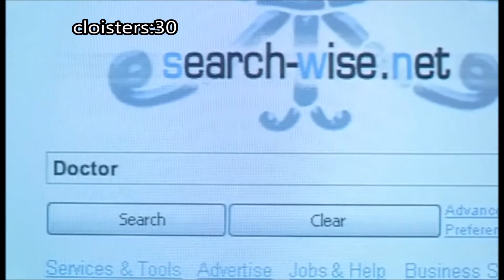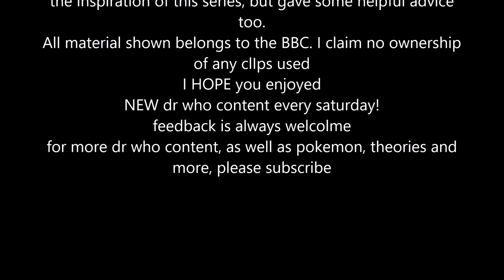Whovian Sins - Episode 1 - Everything Wrong With Doctor Who "Rose"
As a wise you-tuber once said “no movie is without sin”. Nor is an Episode of doctor who. We start off with the first episode of the modern era (“nuwho”) series 27, episode 1 “rose”

All material shown belongs to the BBC. I claim no ownership of any clips used
Even the “sins” idea isn’t mine, this is inspired by “cinemasins” also inspired by “pokesins” by Gar1onriva and “EWW pokemon movies” by SkulShurtugalTCG, who were inspired by “cinemasins”
as another point, I LOVE Dr who, it is my favourite show of all time, and this is a tribute to it. I am ripping and being nit-picky and so on out of love, not hate.
rules for a sin.
New who has separate rules to classic, unless specifically referring to a specific character, E.G. the doctor. But things like species capabilities and such are different sets of rules/
Unless it is a “mystery”, it is sinnable if it is not explained in or before that episode
A sin is when they change something. So for example, angels in “blink” aren’t sinned for not being able to move whilst looking at each other. BUT later angels are sinned for moving whilst looking at each other, as blink came first and there is no reason the rule does not apply to them.
Extended universe doesn’t count. Show or it didn’t happen
if a mistake is intentional, it isn’t a sin (e.g., end of the worlds “I-pod”)
there is a bonus round, where up to 3 sins can be added or removed for something notable in the big picture, or especially superb or especially awful.